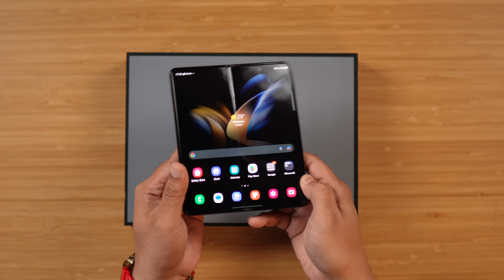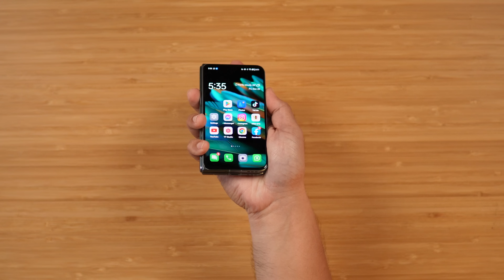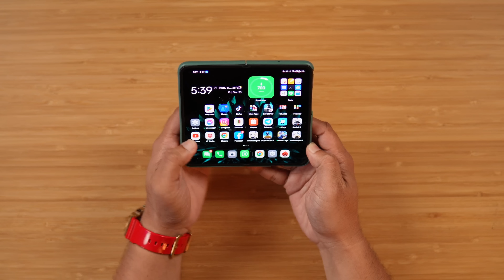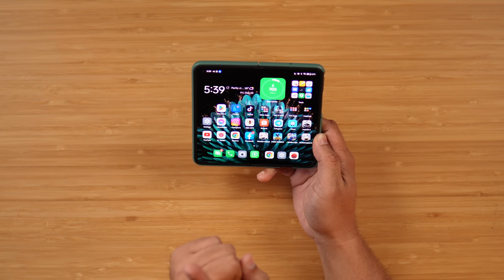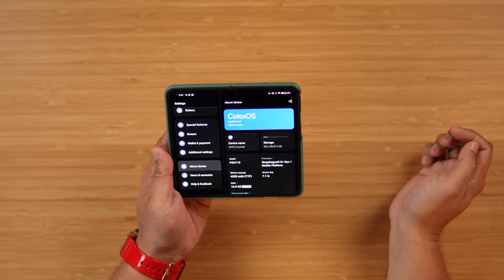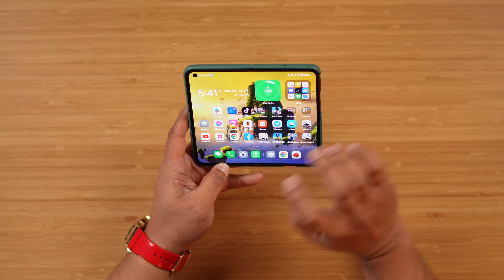OPPO FIND N2 TUNJUKKAN CARA SEBENAR NAK BUAT FOLDABLE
Sebelum 2022 melabuhkan tirai, OPPO menghidangkan dunia peranti boleh lipat dengan penawaran terkininya, iaitu OPPO Find N2. So apakah yang baharu, jom layan buka kotak ni dahulu.